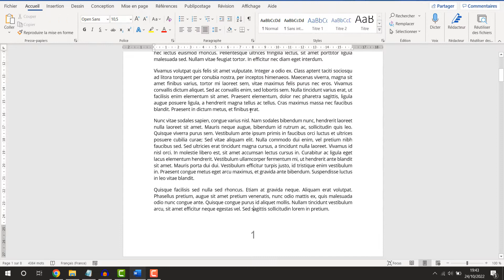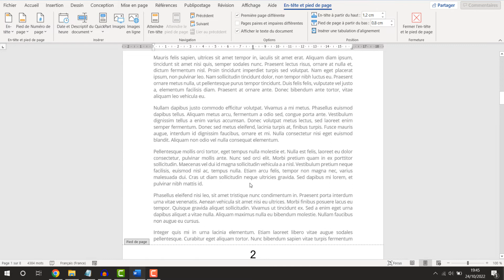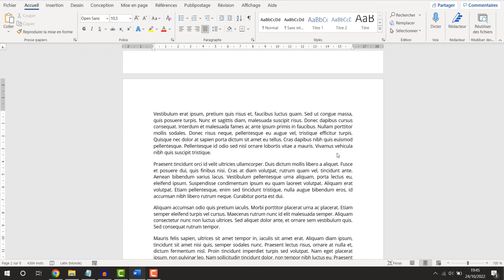Comment numéroter les pages sur Word SANS LA PREMIÈRE PAGE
Dans ce tutoriel, je vous montre comment faire pour numéroter les pages sur Word sans numéroter la première page.